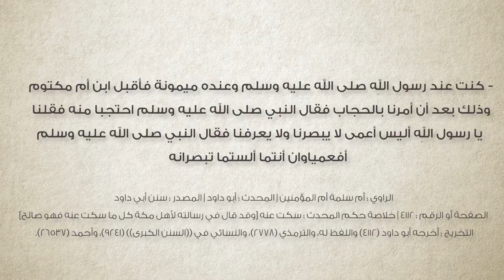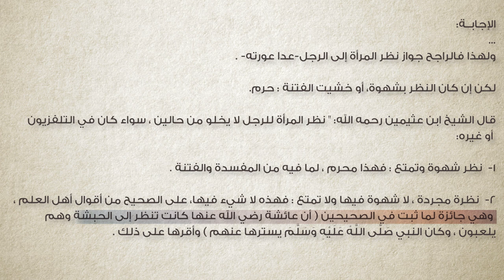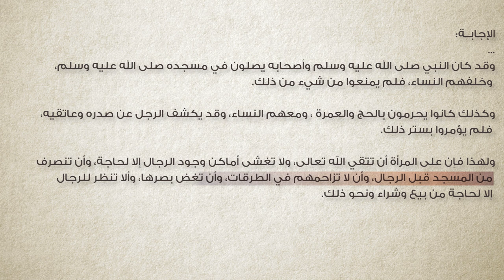برنامج سين وجيم | الحلقة 36 | اتقِ الله يا مسلمة